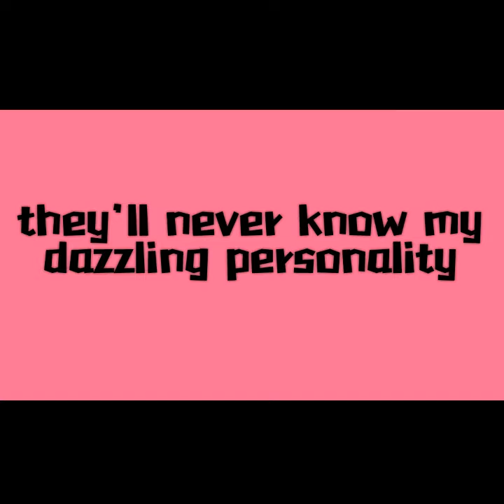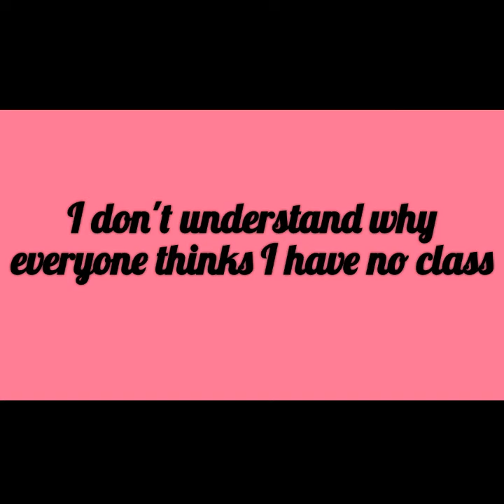Fornication Under Concent of The King - A Mammoth Task (w/ Lyrics)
Song by A Mammoth Task from the album Friends Are For Losers